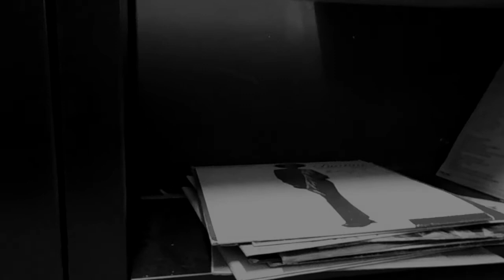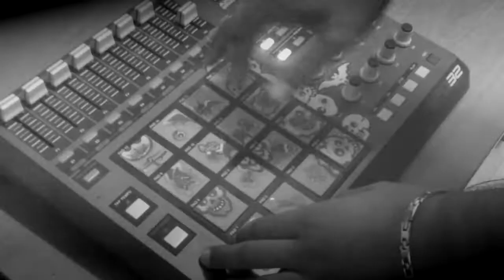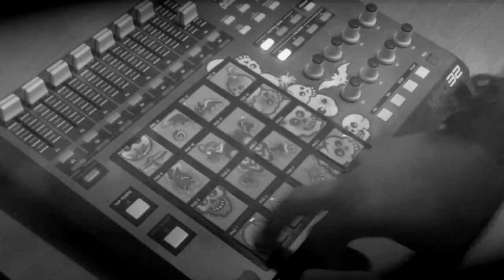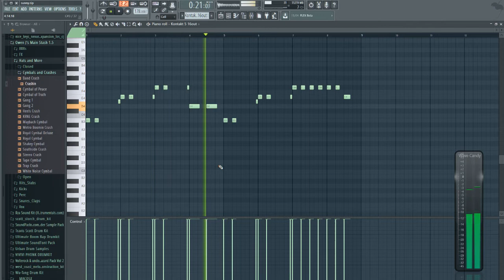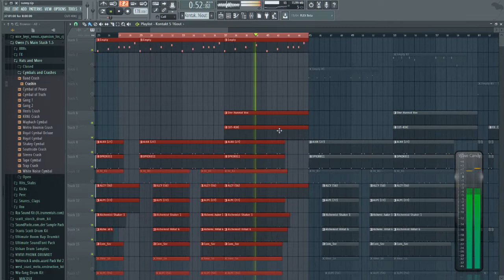PT Vs Samples - Sunny Day ( Beat Making )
Every Sunday a new video, this is my little crusade to publicize my work and demonstrate my way of working with samples.

Album "Low Texture Paths"
First solo work as producer / beatmaker of PT, a short trip through the world of Samples, and a small glimpse of this producer's musical texture. If you want to use any of the beats do not forget to subscribe the channel and mention my channel or my instagram in the description that uses the beat.Album available for free download on :